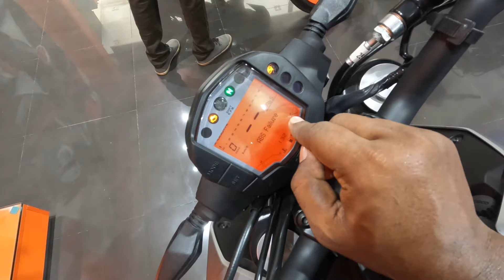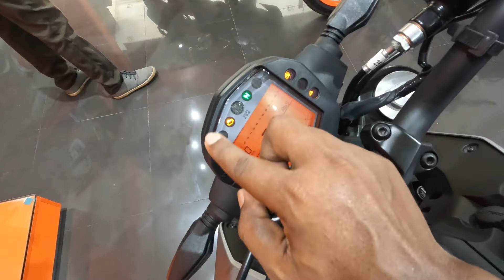best in 250 cc range ‼️ 2022 New KTM Duke 250👌 BS6 With All New Features | Review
KTM Mumbai

Address: Mahim ( Mumbai )

1. rc

2. 2020 ktm duke 200 bs6

3. ktm duke 200 bs6 2021 price

4. upcoming ktm bikes in india 2021

6. ktm india

7. ktm bike price in india 2021

8. upcoming ktm bikes in india 2021

9. ktm bike price list

10. ktm bike 200

12. ktm upcoming bikes 2021

13. ktm bike 200

14. 2020 KTM Rduke 200 BS6 FI

15. KTM Duke 200 BS6 2022 walk around

16. ktm Duke 200 2021

17. ktm duke 200

18. ktm duke 200

19. ktm duke 200 2021

20. ktm duke 200 mileage

21. ktm bike duke 200

22. ktm bike 390

23. ktm bike 200

24. ktm bike price in india

25. ktm bike price in india 2021

26. ktm bike price list

28. ktm bike video

29. ktm bike 200 rc price